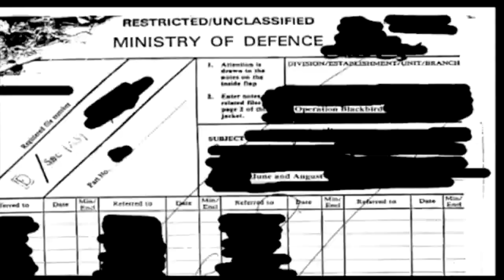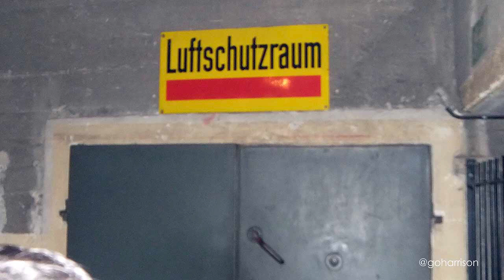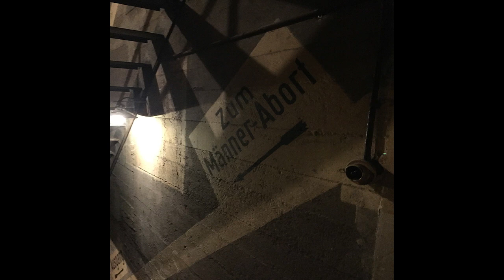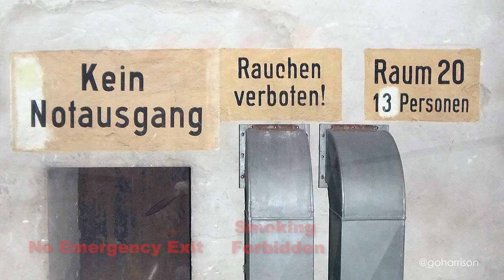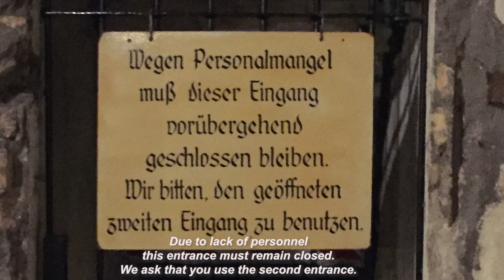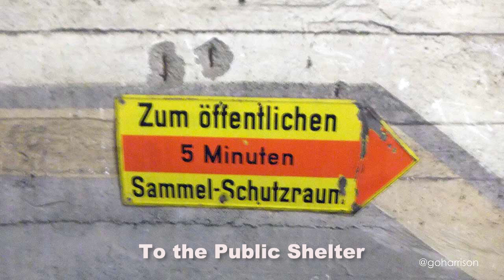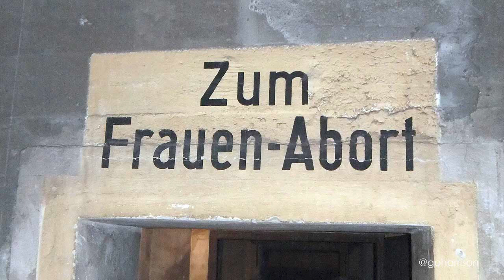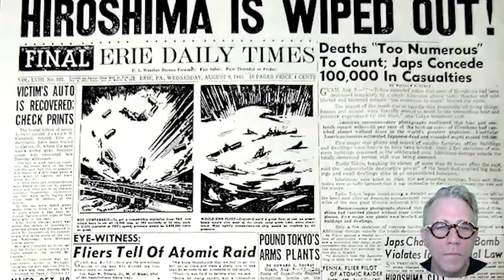Episode 17-23: Berlin's Secret Underground Nazi Bunkers, Nukes on high alert, Gay party in Orlando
Guest(s): Joseph Clark - CEO of GayDays

What if a savvy entrepreneur threw one of largest parties the state of Florida has ever seen? What if his guest list came from all 50 states and Europe? We all know it’s the answer to ku kluxery, racism, and closeted politicians – not to mention, just plain bad manners.  With me is Joseph Clark, the CEO of GayDays which is breathing some enormous financial breath back into Orlando’s Disney World… which has steadfastly defended the first amendment and the voices of people smaller than itself (Disney) and all the folks who are not able to defend themselves from a gigantic state government.  Mr. Clark – who comes from an enormous sports franchise background… will be bringing in over 150,000 tourists to the city of Orlando to wash it in money, enjoy its hospitality, have the complete Disney-supported experience, and squeegee the soiled glass of the Tallahassee funhouse mirror.  If you really want to see real power, inspire people show up to an event. Cowards can only intimidate people to disappear.

Joseph Clark, the CEO of GayDays you’ve worked with the Pittsburgh Pirates (an MLB Team), NBA All Stars, the Kentucky Derby, Texas A&M College Football, The U.S. Open Tennis Tournament, and many more.  You recently left to work full-time with Gay Days, inc. as CEO & Co-Owner.  You come from a giant sports background and I’ve translated it into fun with a totally cool message…